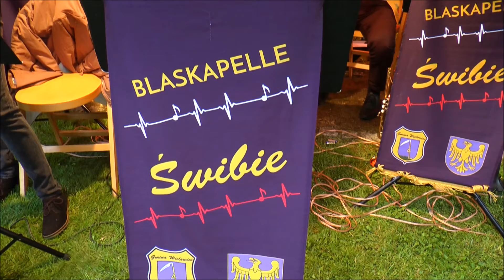Blaskapelle Świbie na X Prószkowskiej Paradzie Orkiestr Dętych 23 06 2018 r cover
Blaskapelle Świbie na X Prószkowskiej Paradzie Orkiestr Dętych 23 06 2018 r  cover - Koncert.